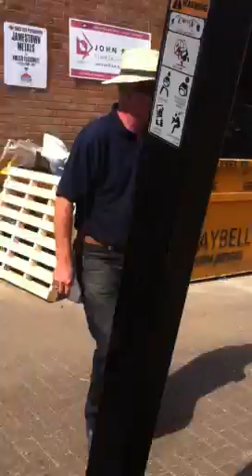Chef lockley sweeping the yard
Alan lockley trying too look busy ;)